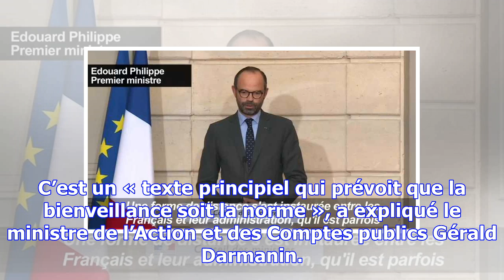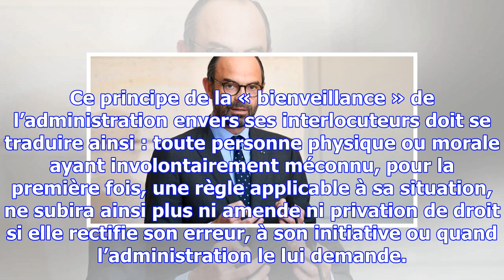France : le « droit à l’erreur » pour tenter de « réparer » les relations avec l’administration